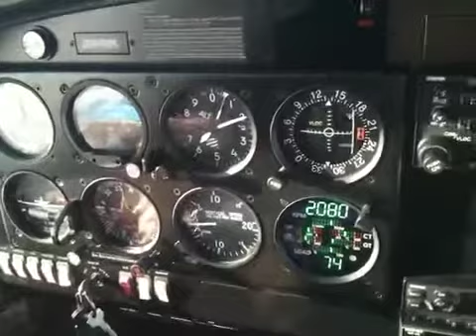Da40 Venlo to EHLE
Samen met Len retour naar EHLE